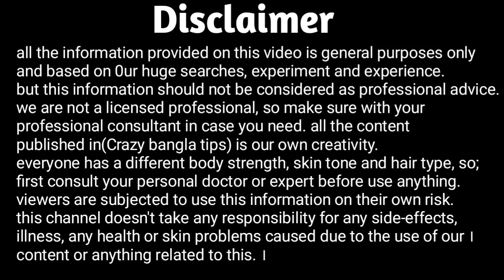ত্বক দেখতে হবে গোলাপের থেকেও ফর্সা।কাচের থেকেও চকচকে।শুধু এই টিপসটি লাগিয়ে রাখুন।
আপনার চেহারাকে করে তুলুন দুনিয়ার সব থেকে উজ্জ্বল ও ফর্সা।শুধু আমার দেখানো মতো টিপসটি লাগিয়ে রাখুন।এটি তৈরি করা যেমন সহজ এর উপকারিতা তার থেকেও বেশি।ব্যাবহার করলে অবাক না হয়ে পারবেন না।
চলুন ভিডিওটি দেখা যাক।